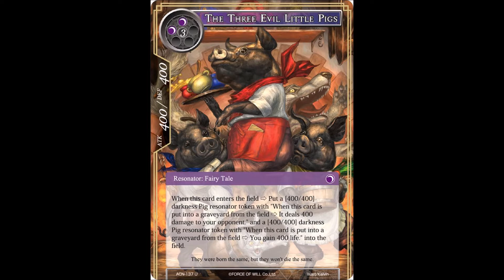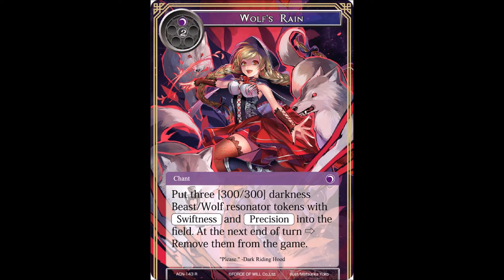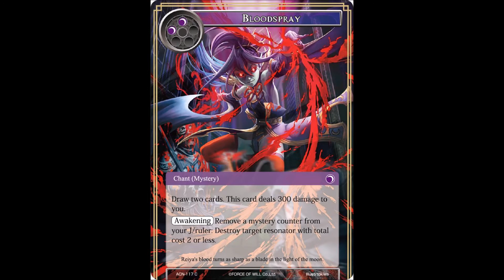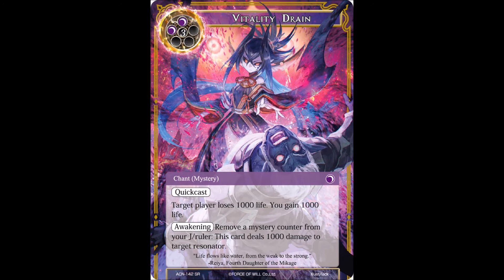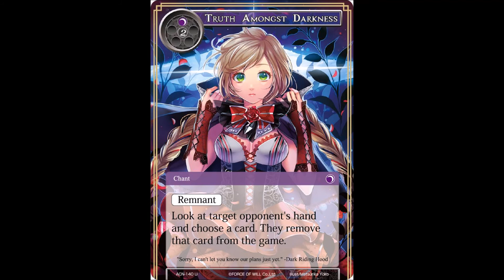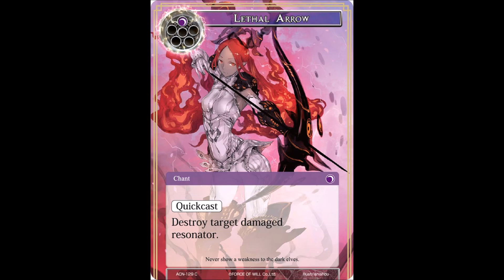FOW Ancient Nights Spoiler Discussion - A Horrible Night For A Curse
Hey there guys! We have even more spoilers as it is time to dive right into Ancient Nights, the first set of the Reiya Cluster!

Next up we have vampires and fairy tales, fairy tales and vampires...we have got a lot of evil peeps okay?!

Channel Banner Artist - Negative Legend

Channel Icon Artist - KLH Illustration